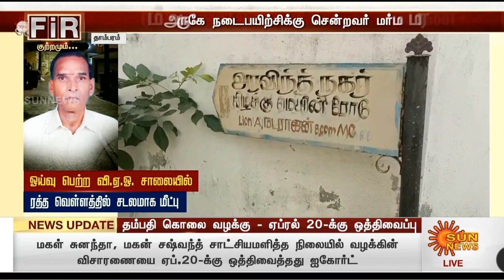தாம்பரம் அருகே ஓய்வு பெற்ற வி.ஏ.ஒ சாலையில் சடலமாக மீட்பு, அடுத்து அடுத்து விசாரணை பரபரப்பு...